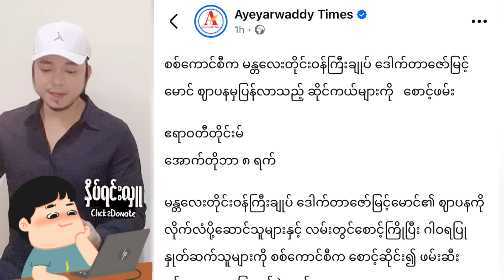Min Aung Hlaing